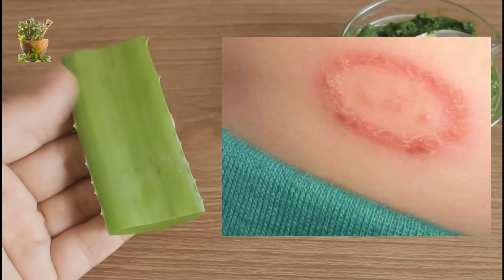2 दिन - दाद खाज खुजली का 100 % देसी इलाज | Best Home remedies for Skin Infections, Fungs - Ringworm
2 दिन - दाद खाज खुजली का 100 % देसी इलाज | Best Home remedies for Skin Infections, Fungs

dad khaj khujli treatment,fungal infection treatment,ringworm treatment,fungal infection on skin treatment,dad khaj ka ilaj,ringworm removal,dad khaj khujli medicine,dad khaj khujli ki dawa

धन्यवाद !